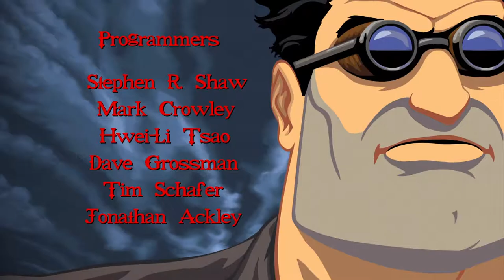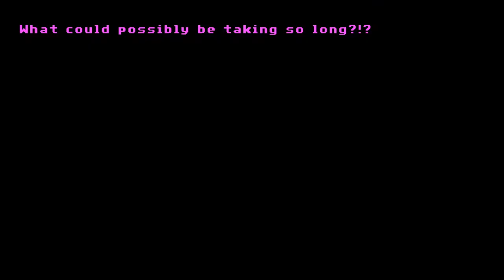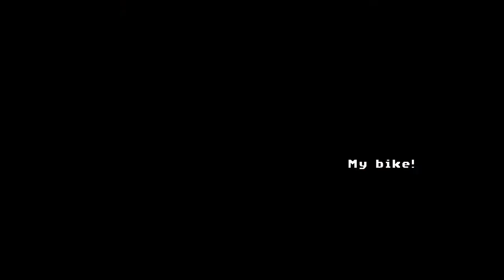Full Throttle Remastered (PS4 Gameplay) #1 - Uncle Mink, Pete's Ranch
As a massive fan of such classic graphic adventure games as The Secret of Monkey Island, and Grim Fandango; I finally visit a game that managed to pass me by...Full Throttle.

Full Throttle has been painstakingly remastered by the amazing team at Double Fine Productions for PC and PS4, and I couldn't resist in throwing my money at Tim Schafer once again so I can see what I missed.

Up In My Jam (All Of A Sudden) & Juggernaut by - Kubbi